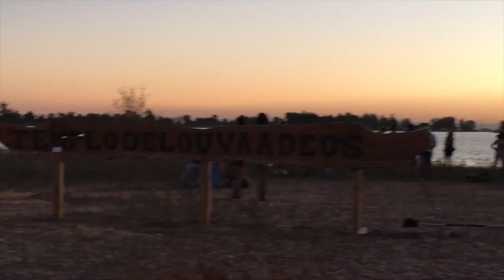Symbiosis 2016 (POV)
See what it was like walking through this endless playground in Northen California called Symbiosis. This was the last year this festival was held and I feel so grateful to have gone before it ended. So come dance with me and experience all the randomness over this four day event.
Bridgebiosis. bikebiosis. Swimbiosis. damn. spent more time dancing than filming this event for sure but here are a few clips from the most magical weekend ever